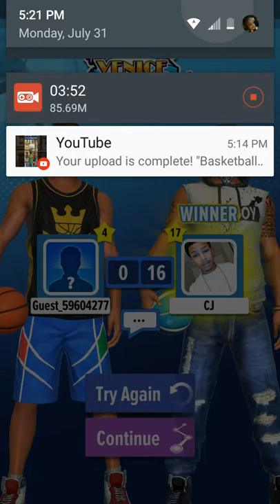Basketball stars career pt.1